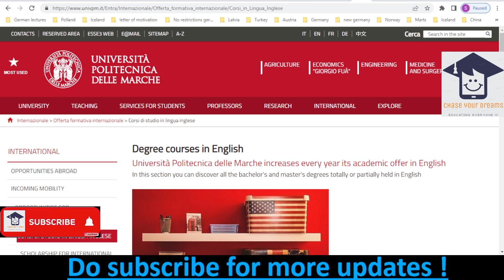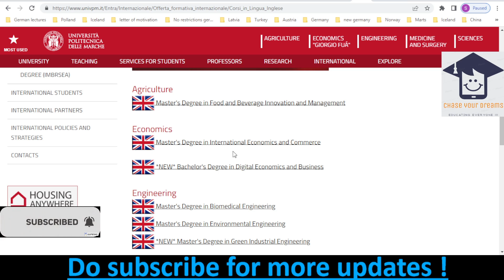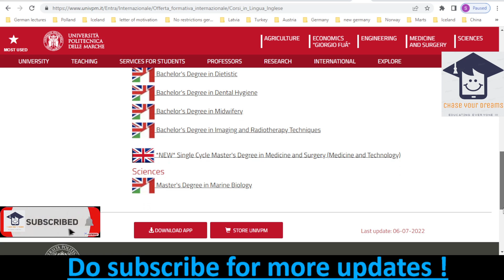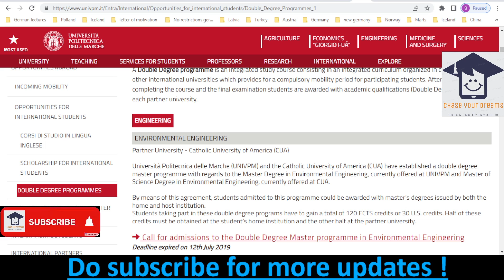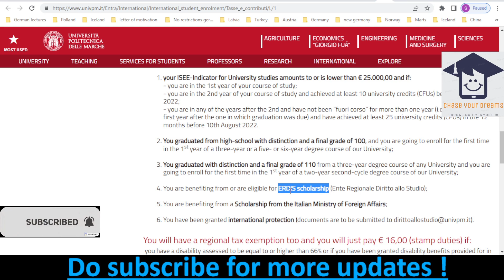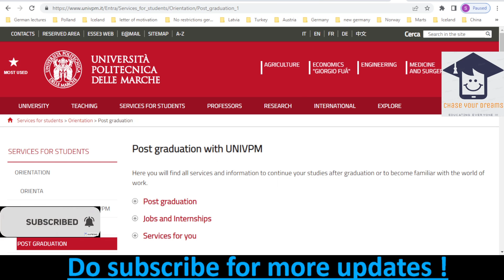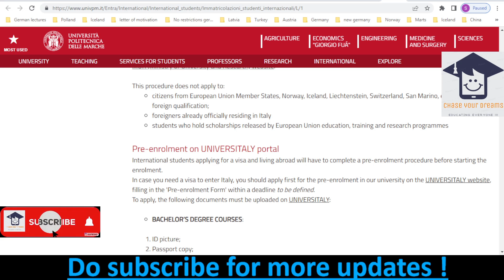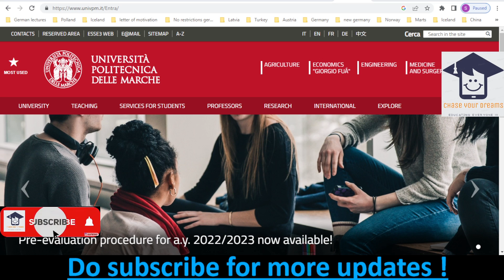MARCHE POLYTECHNIC UNIVERSITY | NO APPLICATION FEES | PROGRAMS | SCHOLARSHIPS | DOCUMENTS |APPLY NOW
CALL FOR ITALY INTAKE 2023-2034

- Apply To Top Universities in ITALY.
- Admissions are OPEN for September Intake 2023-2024.
- Apply after FA, FSc, DBA, BA, BSc, MA, MSC.
- English Medium of Instruction.
  Hurry Up! Apply Now!

Bank transfer:
Bank Name: Habib Bank Limited ( HBL)
Account title: SHAHZEB KHAN
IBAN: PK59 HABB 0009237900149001